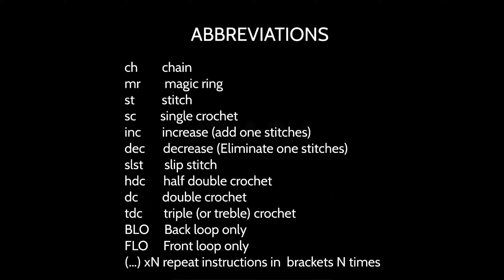[M052] How to Crochet Shooky Halloween| Boneka Rajut Amigurumi Shooky Halloween BT21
Selling and re-writing is PROHIBITED.

Please credit me as designer ❤️

You can sell the finish doll 😊

Ini adalah pola rajutan yang saya buat sendiri dan bukan dari pattern orang lain. Karena saya merasakan juga susahnya buat pattern sendiri.
Dan semua itu berawal dari saya terima kostum order yang membawa saya sampai ketahap berbagi pattern.

Apabila kalian bersedia, hasil dari rajutan kalian bisa tag ke instagram aku @maychio

Untuk boneka yang udah jadi, kalian bebas untuk memperjualbelikan hasil rajutan kalian.

Tetapi untuk pola rajutnya, dengan penuh perhatian sekali lagi saya mohon kerjasama teman2 untuk tidak membuat ulang pattern saya apalagi menjual belikan pattern yang saya buat. Terima kasih 🙏